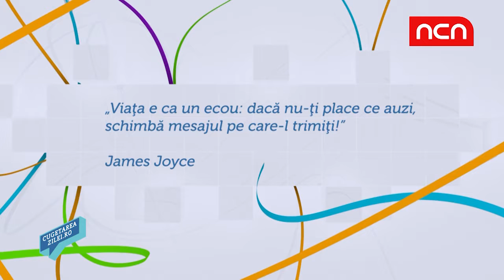Cugetarea zilei - James Joyce